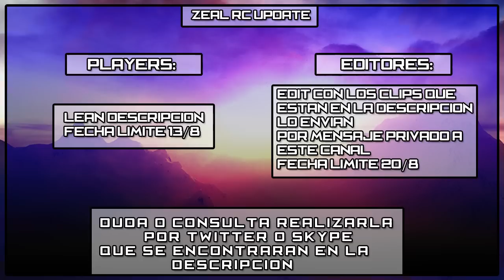2K RC update + RC Editores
PLAYERS: Hemos decidido tomar en cuenta clips y/o episodios/montages que hayan sacado antes de este RC. Por lo que su respuesta al rc debería ser así: Primero ponen hasta sus 5 mejores clips sin clan tag (pueden ser menos) y luego los que saquen con el clan tag [2]. Todo eso debe ir en UN solo vídeo, el cual suben a youtube publico o oculto. Nos envían el link de ese vídeo a más tardar el 13 de AGOSTO, mediante mensaje privado de youtube (a este canal).

En la descripción del vídeo de su respuesta podrán poner UN link (UNO SOLO) con clips que hayan sacado antes del rc y también podrán linkear montages/episodios que hayan sacado con anterioridad.

EDITORES: edit con estos clips (no es necesario ocupar todos, pero mientras mas usen, mejor) enviar la respuesta antes del 20 de agosto